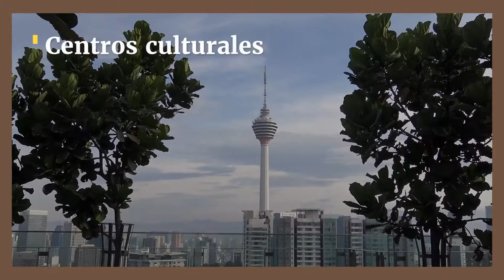Curso de Coordinador de Actividades de Tiempo Libre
Vídeo sobre el Temario y las Salidas Profesionales al educarte como Coordinador de Actividades de Tiempo Libre

¿Eres monitor y te gustaría seguir avanzando en este ámbito? El Curso de Coordinador de Actividades de Tiempo Libre te da las herramientas.

El Curso de Coordinador de Actividades de Tiempo Libre forma a los alumnos para para que puedan organizar actividades de tiempo libre en diferentes ambientes como por ejemplo Albergues, casas de colonias y campamentos tanto para niños como para jóvenes.

El Temario que deberás aprobar para ser Coordinador de Actividades de Tiempo Libre está compuesto por las siguientes Asignaturas:

• Área sociocultural.
• Área educativa.
• Área de gestión y planificación.
• Área de técnicas y recursos.

Salidas Profesionales que tendrás al estudiar para ser Coordinador de Actividades de Tiempo Libre:

• Centros escolares.
• Aulas y escuelas de naturaleza.
• Centros y clubes infantiles.
• Albergues, casas de colonias y campamentos.
• Centros cívicos.
• Casas de juventud.
• Ludotecas.
• Asociaciones y agrupaciones de tiempo libre.